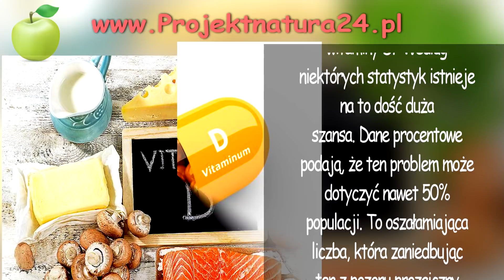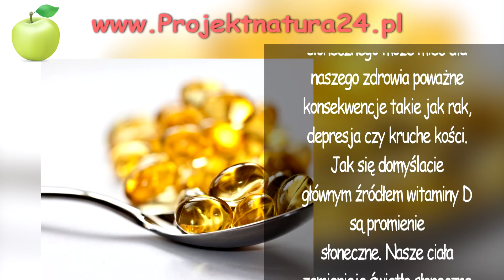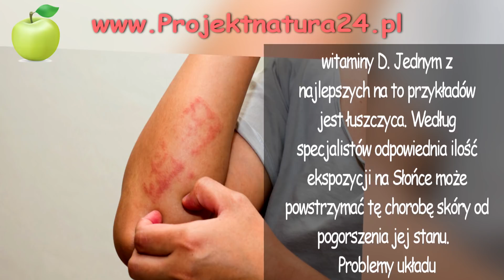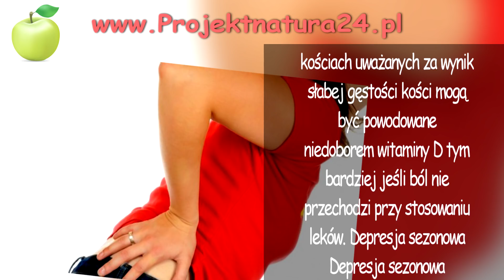TOP 5 Objawów Które Mówią Że Masz Niedobory Witaminy D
~~ Nasz Nowy Kanał ~~ Prosimy o subskrypcję :-)

Czy kiedykolwiek przeszło Ci przez myśl, że możesz mieć niedobory witaminy D? Według niektórych statystyk istnieje na to dość duża szansa. Dane procentowe podają, że ten problem może dotyczyć nawet 50% populacji. To oszałamiająca liczba, która zaniedbując ten z pozoru prozaiczny problem może z jego powodu cierpieć na poważne dolegliwości zdrowotne, które mogą być częściowo załagodzone poprzez wystawianie się na działanie promieni słonecznych. Czasem jednak jeśli mieszkamy w krajach północnych lub nawet w Polsce, słońca zwyczajnie nie ma i wtedy należy suplementować tę niezbędną dla naszego dobrego samopoczucia i silnego zdrowia witaminę.    Brak dostępu do wystarczającej ilości światła słonecznego może mieć dla naszego zdrowia poważne konsekwencje takie jak rak, depresja czy kruche kości. Jak się domyślacie głównym źródłem witaminy D są promienie słoneczne. Nasze ciała zamieniają światło słoneczne na składniki odżywcze, które wzmacniają nasze kości i mięśnie. Jednak jak się okazuje Słońce nie jest jedynym źródłem witaminy D. Głównie znajdziemy ją w rybach i jajach, ale jak już wspomniałam, można ją również suplementować w formie tabletek. Witaminy D1, D2 i D3 są rozpuszczalne w tłuszczach i łatwodostępne w aptekach i sklepach ze zdrową żywnością. Jeśli przypuszczasz, że możesz należeć do 50 % populacji, które cierpią z powodu braku witaminy D, upewnij się poznając objawy, które o tym świadczą.

Zmęczenie
Jeśli często czujesz się przybity i rzadko kiedy masz wystarczająco dużo energii w ciągu dnia żeby szczerze cieszyć się życiem być może cierpisz na niedobór witaminy D, który uniemożliwia wyprodukowanie wystarczającej jej ilości. Jednym z głównych przyczyn syndromu chronicznego zmęczenia jest brak wystarczającej ilości promieni słonecznych.

Problemy skórne
Jak dobrze wiemy mocna opalenizna nie jest niczym dobrym dla naszej skóry, ale za mało Słońca  może być również przyczyną poważnych problemów skórnych. Większość problemów skórnych
powstających w wyniku powikłań systemu autoimmunologicznego jest wynikiem właśnie niskiego poziomu witaminy D. Jednym z najlepszych na to przykładów jest łuszczyca. Według specjalistów odpowiednia ilość ekspozycji na Słońce może powstrzymać tę chorobę skóry od pogorszenia jej stanu.

Problemy układu odpornościowego
Witamina D pomaga nam utrzymać nasz system odpornościowy w dobrym zdrowiu i zwalczać infekcje. Osoby z obniżoną odpornością mają zazwyczaj również obniżony poziom witaminy D. W wyniku tego nie dostarczając sobie wystarczającej ilości słońca, zwyczajnie częściej będziesz chorował.

Różnego rodzaju bóle
Witaminy pochodzące ze światła słonecznego wspomagają wzrost naszych kości i wzmacniają mięśnie. Głębokie bóle w kościach uważanych za wynik słabej gęstości kości mogą być powodowane niedoborem witaminy D tym bardziej jeśli ból nie przechodzi przy stosowaniu leków.

Depresja sezonowa
Depresja sezonowa spotyka nas głównie w sezonie jesienno-zimowym zwłaszcza w klimacie umiarkowanym kiedy występuje wtedy dużo deszczu i dociera do nas niewiele światła słonecznego. Przechodzi zwłaszcza pod koniec ponurego sezonu. Ludzie cierpiący z powodu depresji sezonowej powinni szukać alternatywnych metod na naturalną ekspozycję na słońce tak, by symulować
światło...